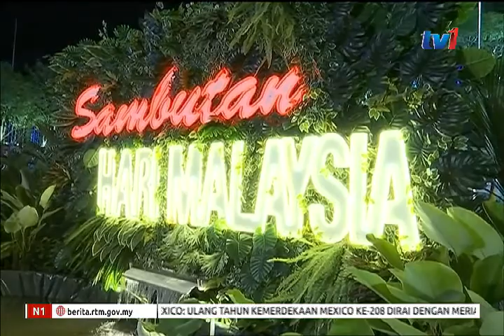REAKSI HARI MALAYSIA – PELBAGAI KAUM MEMERIAHKAN SAMBUTAN [17 SEPT 2018]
Lebih 30-ribu pengunjung pelbagai kaum memeriahkan Sambutan Hari Malaysia 2018, berlangsung di Padang Merdeka, Kota Kinabalu, malam tadi.